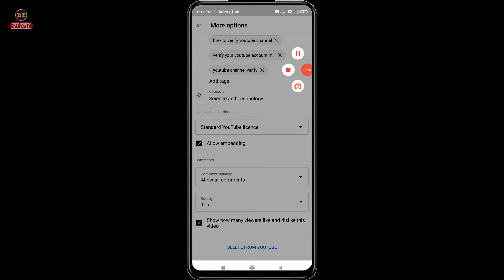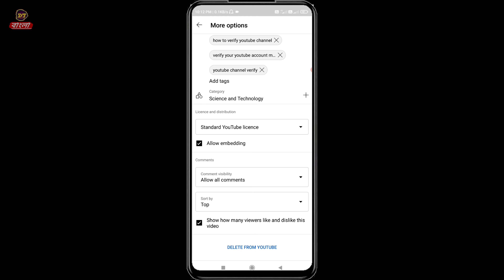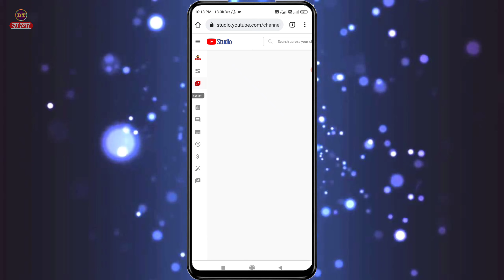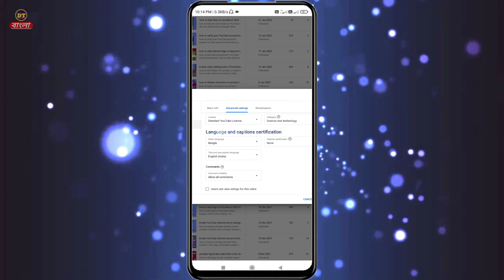how to hide likes and dislikes | kivabe YouTube like hide korbo | mobile | 2024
how to hide like dislike on Android | how to turn off likes and dislikes 2024

In today's video I have shown you how to hide like and dislike on YouTube with your mobile,If you want to know, you must watch the video till the end and if you like the video, you must like it..
About-Digital Tips Bangla is a YouTube channel, where you will find technological videos in Bengali :)